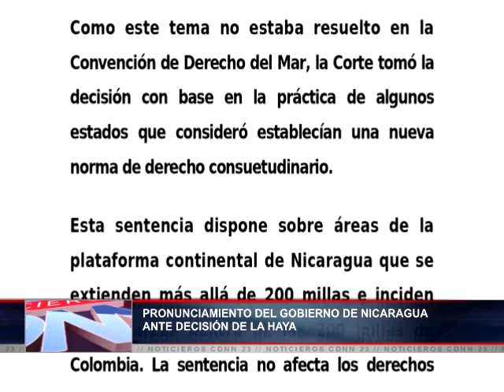Nicaragua reconoce la sentencia de la Corte Internacional de Justicia